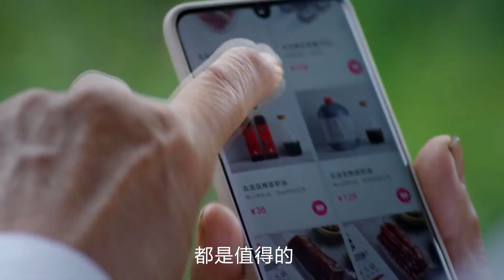A man, a Canal in China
Tuanjie, a village under the administration of Zunyi City, is home to the Gelao ethnic group. As recently as 20 years ago, rice was a rare commodity in Tuanjie. The village didn’t have the stable water supply necessary to plant the crop.

In particularly dry years, their harvest failed, and the villagers were left with no more than four or five months’ worth of corn. At one point, the entire village drew water from a single well, and even that would frequently dry up.
But today, water flows into the village through a canal chiseled deep into the side of a nearby 1,300-meter-high peak — all thanks to the efforts of former village Party branch secretary Huang Dafa.

Locals call the channel the “Dafa canal” in honor of its builder. Huang has spent the better part of his life working on the canal — which cuts through Lingbao Mountain — and the story of the project’s successes and failures spans nearly 40 years.